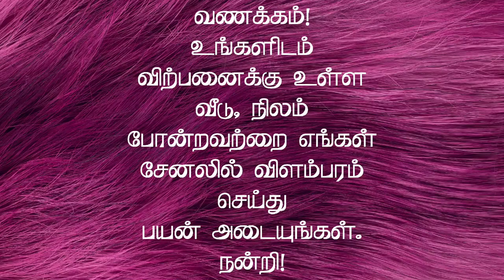ஈரோட்டில் வடக்கு பார்த்த புதிய 2BHK வீடு விற்பனைக்கு | House for Sale in Erode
ஈரோடு 19ரோடு
புதிய வீடு விற்பனைக்கு
வடக்கு வாசல் 2BHK வீடு
வடகிழக்கு கிழக்குcorner Site
Land 1280, Building  1200
Price 53லட்சம்(Negotiable)

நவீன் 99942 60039